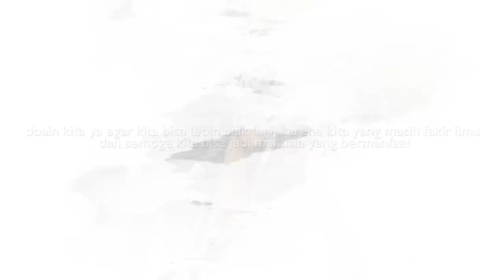BELLA KOK SEDIH 😭